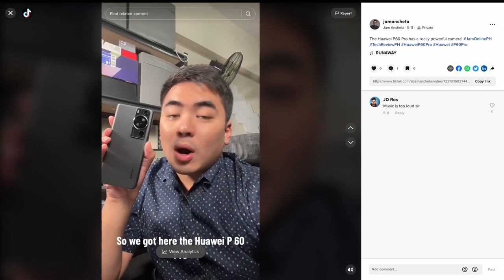This is my FAVORITE CAMERA PHONE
The HUAWEI P60 Pro might not pack the latest processor or the best hardware inside but it packs a powerful XMAGE camera system that can adjust its aperture for better quality! Check out why the HUAWEI P60 Pro is my best secondary smartphone in this video